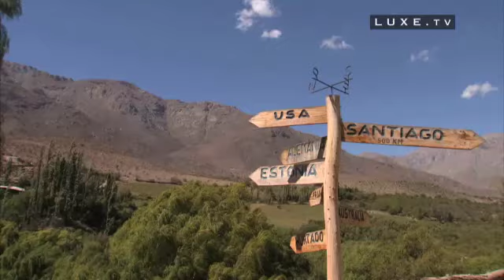RedCarpet With Fazura